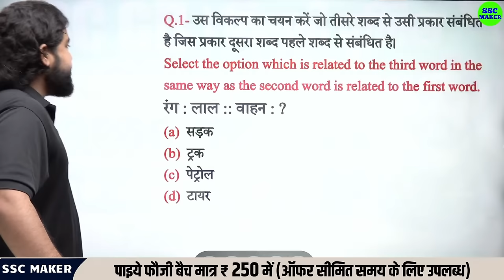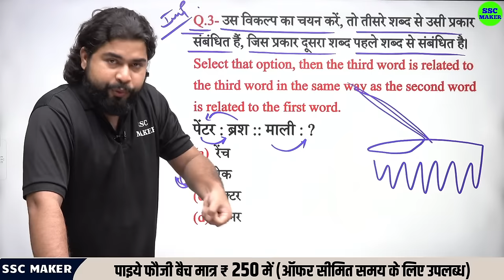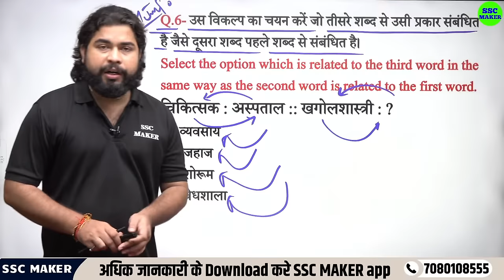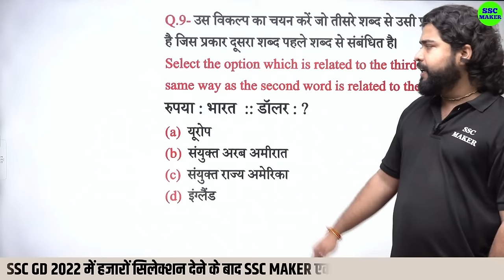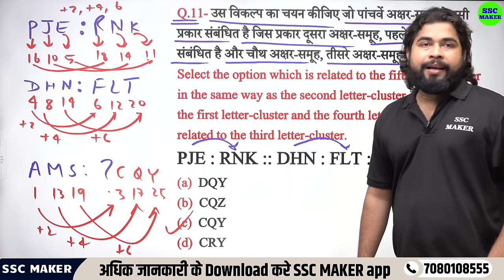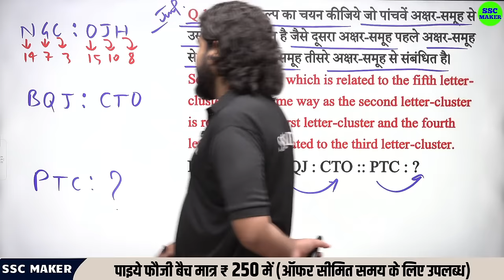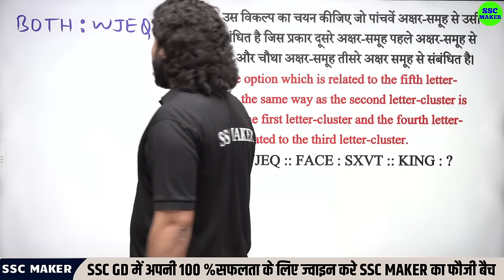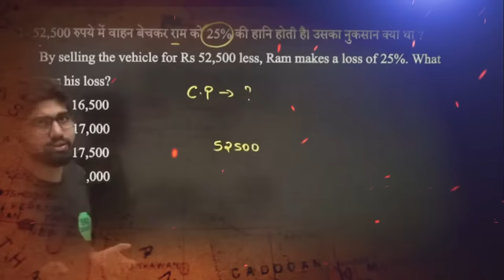SSC GD 2023- 24 | Analogy Class #2 | Reasoning short tricks in hindi for ssc gd exam 2024by Ajay Sir